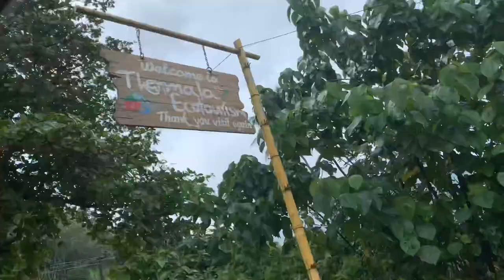കൊല്ലം ജില്ലയിലെ മൂന്നാറിലേക്ക് ഒരു യാത്ര || our travel volg || Home Bethania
For all the food lovers.
Here u can find a variety of videos showcasing recipes, travel vlogs and other infotainment contents